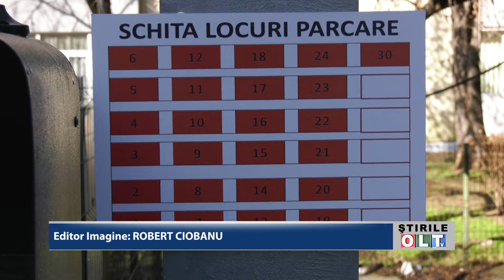SLATINA INCEP INSCRIERILE PENTRU PARCARILE MODULARE